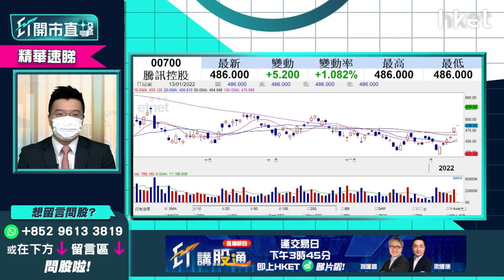【ET開市直擊】（精華）騰訊700回吐 現價可追入？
騰訊（00700）今早股價回吐1%，半日收報475.8元。科技股昨日急彈後今早股價普遍回吐，科技股會否持續修復估值？利達LW基金經理/合夥人黃耀宗（Andy）建議科技股可留意騰訊（00700），現時稍微回吐可否追入？想知詳細策略分析，立即點擊收看／收聽。

**重溫今早《ET開市直擊》港股二萬四之後　港股、美股策略部署？**

Time code
00:00 - 市場焦點速覽　恒指挑戰二萬四在望
00:53 - 美股上日先跌後升　蘋果股價造好
01:56 - 亞股早段市況速報
02:16 - 鮑威爾稱不再需要高度寬鬆政策　美股策略怎部署
06:25 - 港股上日市況速報
07:40 - 港股能否企穩二萬四？
09:53 - 中海油（00883）裂口高開　速看追揸沽策略
14:38 - 周大福（01929）公布營運數據後股價爆上逾半成　股價前景點睇
16:08 - 本地零售餐飲股能否受惠第五輪防疫抗疫基金－談譚仔（02217）、敍福樓（01978）、大家樂（00341）、大快活（00052）、太興（06811）、莎莎（00178）、領展（00823）
19:05 - 資金追貨種類有變　新能源股已炒完－談中國電力（02380）、華潤電力（00836）、龍源電力（00916）、金風科技（02208）、大唐新能源（01798）、保利協鑫（03800）
21:44 - ET個股推介：碧桂園服務（06098）
23:00 - 港股開市前市況速報
24:37 - ET個股推介：碧桂園服務（06098）
25:29 - 觀眾問股：吉利（00175）23元有貨可以返家鄉？
27:07 - 觀眾問股：吉利汽車（00175）、小鵬汽車（09868）甚麼價位可買入？
28:16 - 觀眾問股：GX中國汽車（02845）現水平可儲貨？年底可上200元？
29:24 - 觀眾問股：中海油（00883）開市前可追入？今日可見12元？
29:59 - 港股開市前市況速報
30:31 - 觀眾問股：滙豐（00005）短綫空間再上機會有多少？49.4元有少量貨現水平可加注？可見60元？
32:31 - 觀眾問股：京東健康（06618）130元有貨今年走勢點睇？
33:51 - 股票止蝕策略分析　何時止蝕已沒意思？
35:33 - 觀眾問股：快手（01024）79.6元有貨上望多少？
36:17 - 騰訊持有股份繼續弱　快手（01024）仍高危？
36:52 - 觀眾問股：藥明生物（02269）vs  阿里巴巴（09988）vs 阿里健康（00241）點揀？
37:28 - 阿里巴巴今年有望造好？甚麼價位可入？
38:56 - 觀眾問股：醫思健康（02138）、完美醫療（01830）、富臨（01443）、利寶閣（01869）點睇？可受惠防疫概念？
40:13 - 觀眾問股：盈富基金（02800）23.1元買入上望多少？
40:59 - 觀眾問股：中交建（01800）未有貨甚麼價位可入？
43:46 - 觀眾問股：京東（09618）升8%現價可追入？
44:57 - 觀眾問股：中遠海控（01919）未有貨可買入？甚麼價位入？
45:54 - 觀眾問股：日清食品（01475）未有貨可考慮？甚麼價位入？上望多少？
47:44 - 觀眾問股：碧桂園服務（06098）要忍手暫不宜買入？
49:03- 觀眾問股：Rivian（RIVN.US）150美元高追小注可以等反彈？可換碼Tesla（TSLA.US）？
51:49 - 觀眾問股：波音（BA.US）點睇？
52:24 - 觀眾問股：NVIDIA（NVDA.US）275美元有貨上望多少可食糊？
53:59 - 觀眾問股：招商銀行（03968）走勢點睇？甚麼價位可買入？上望目標多少？
54:58 - 觀眾問股：碧桂園（02007）值得買入？
55:50 - 內地經濟數據速報：12月CPI、PPI低於市場預期
59:27 - 恒指早段市況速覽
58:35 - 財經日誌提提你